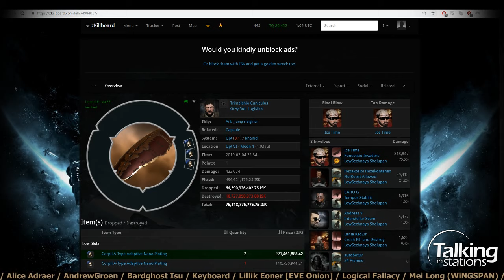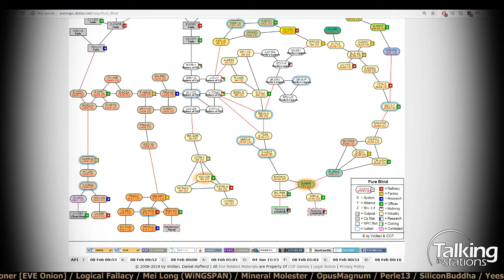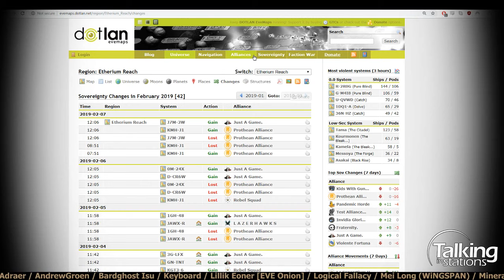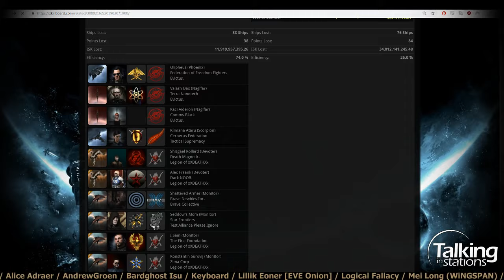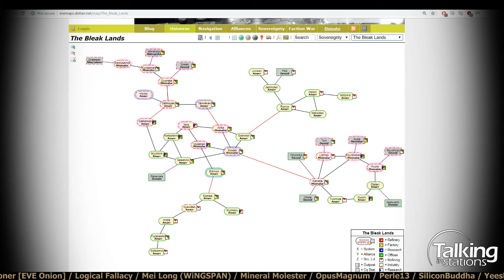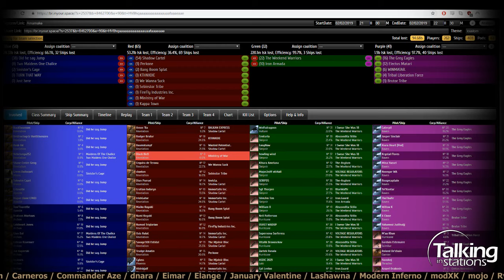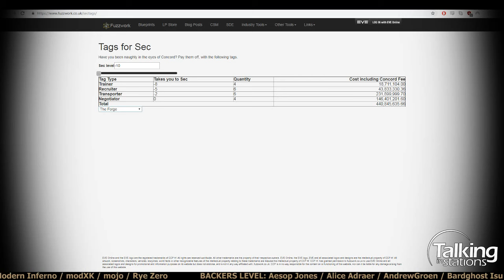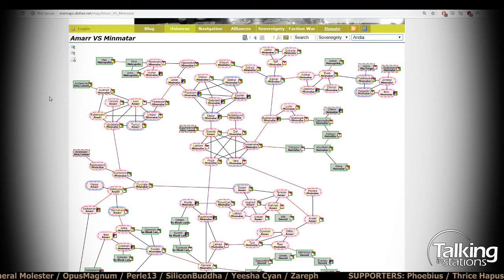Talking in Stations - S01E11 - Did He Say Jump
Time-mark your favorite moments in your comments. Here are some we liked: Episode 11 - Artimus, Silver, and Ron meet Ashur Penken from the corporation Did he say Jump (DHSJ). That and the news of the week.